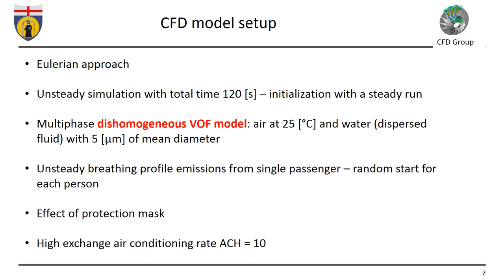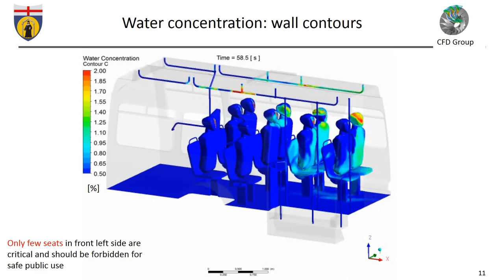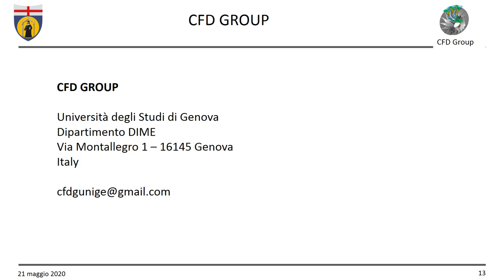Passengers in minibus with protection mask. CFD to support safe public transportation layout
Simulation to support decision making on safe public transportation use and layout.
3D CFD  unsteady simulation of breathing emissions from passengers wearing protection mask in a real, in-service, minibus. Effect of air conditioning.